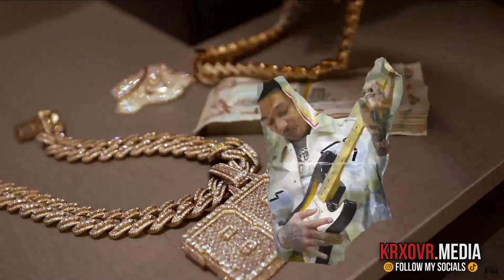Fredo keeps getting better | "Dave Flow" reaction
Welcome to KRXOVR Media (pronounced: "crossover media"). My name is Shadiq and I'm a New Yorker that enjoys listening to music, sharing  information, and giving my perspective. The majority of my channel will be about reactions to UK music, but I will also occasionally create content creation and gaming related videos. Give me the tools and I can make anything happen. That's why my fraternity brothers named me Alkemist.

Cameras: Canon M6 MKii / Canon M50
Lights: Lume Cube Panel Mini / Panel Go / Panel Pro
Lens: Sigma 16mm f/1.4 + Viltrox 23mm f/1.4
Mic: Blue Yeti / Movo VXR10